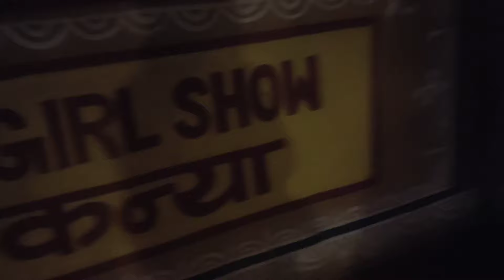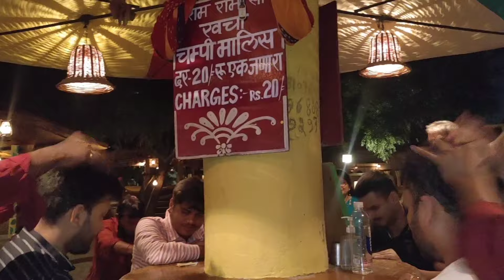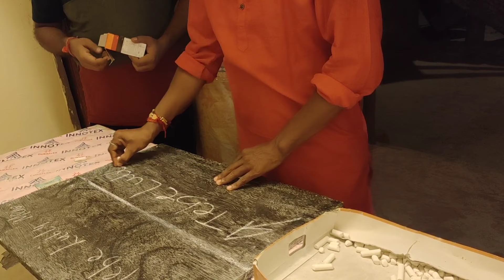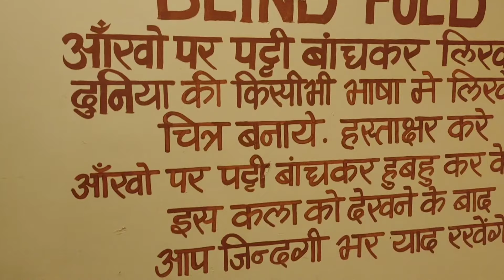Chokhi dhani Jaipur | overview chokidhani village | chokidhani Rajisthani food Village| 2023 part-2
👉🏻💠 Dikshaofficialvlog account Present ...

Diksha goel - Choki dhani village Jaipur

|Status Video | / vlog 2023

♫ Place : Jaipur

♫ Technical Support: Dr.GAUSWAMI Official account